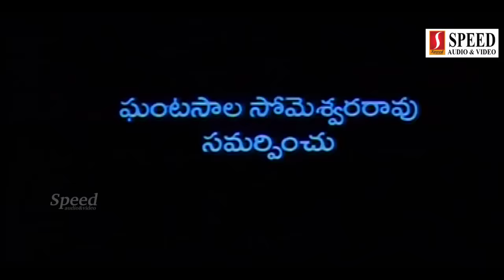Suspense Thriller Full Movie | Crime Thriller Full Movie | CBI Crime Story Telugu Dubbed Full Movie